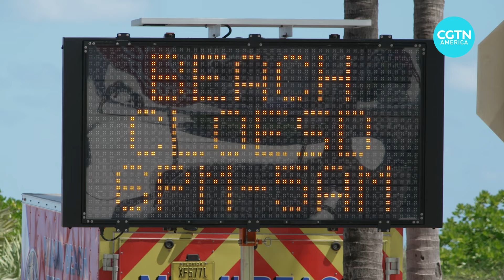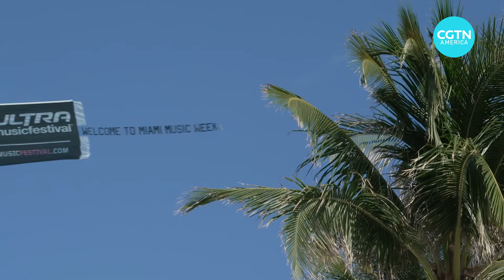Violence declines in South Florida during Spring Break crack down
Stringent measures imposed by the city of Miami Beach have had a cooling-down effect on Spring Break and its well-documented violence of past years.

Arrests have dipped from last year, and as of now, there have been no shootings in Miami.

But there has still been a noticeable fallout for the business community and those who had hoped for an all-out party.

CGTN's Nitza Soledad Perez reports.